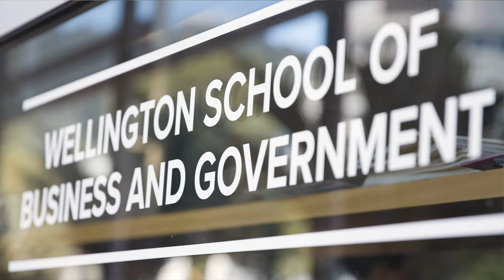Minor in Innovation and Entrepreneurship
Learn how to develop your ideas into products, services, or solutions that may help us change the way we work, think, and live. Whether you want to start your own business or develop skills in creative thinking and problem solving, Te Herenga Waka—Victoria University of Wellington’s new minor in Innovation and Entrepreneurship may be for you.